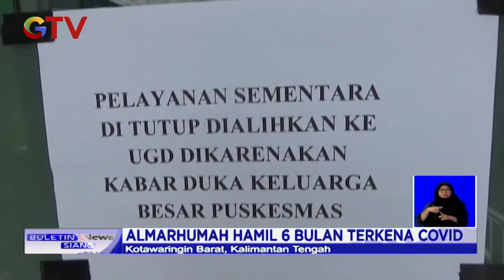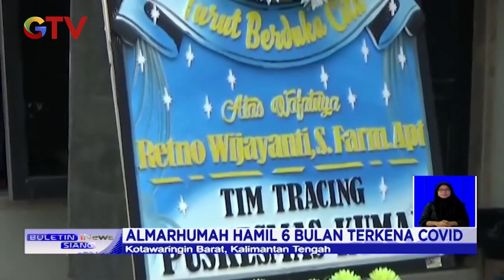Terpapar COVID-19, Tenaga Medis Hamil 6 Bulan di Kalimantan Tengah Meninggal - BIS 16/12